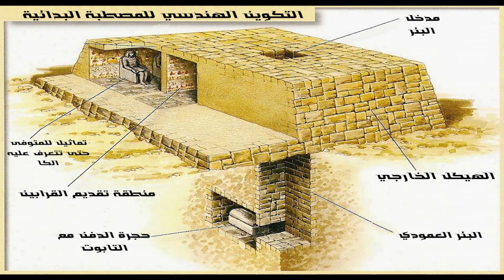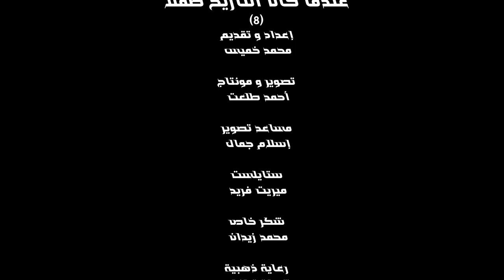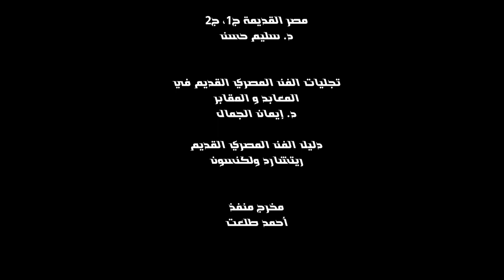محمد خميس - الحلقة الثامنة من برنامجكم عندما كان التاريخ طفلا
و الآن... مع الحلقة الثامنة من برنامجكم:
عندما كان التاريخ طفلا
إعداد و تقديم و إخراج: العبد لله
و تصوير و مونتاج و إخراج تنفيذي: أحمد طلعت
و طبعا بنشكر: محمد زيدان... إسلام جمال هو و رجالة دهشور... و ميريت فريد
و شركة ترافاياج اللي هي الراعية للفيديوهات
و ده لينك صفحتهم :
و كل سنة و انتم طيبين 😊❤️
يارب تنبسطوا 😊😍